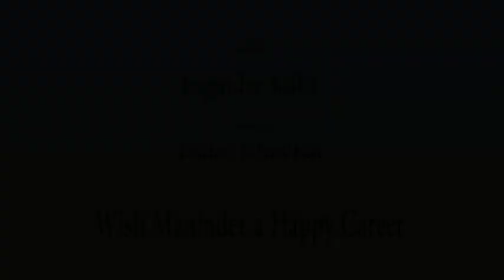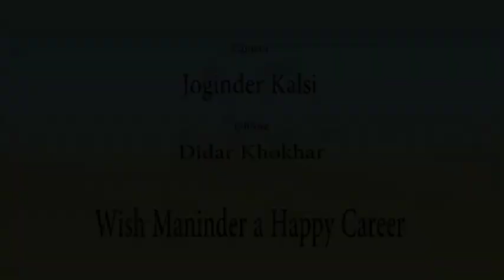Maninder Shinda 1992 Ludhiana- ਮਨਿੰਦਰ ਛਿੰਦਾ 1992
While attending Professor Mohan Singh Mela at Ludhiana with Iqbal Mahal in 1992, I was recording various programs of the Mela such as the Art Exhibition, Kavi Darbar, Malwa-ee Gidha etc. We had a break and our group was invited by Surinder Shinda to his residence for lunch. Having snacks, Surinder Shinda introduced his son, Maninder, who sang a song comfortably and surprised us. We recorded him at that time and present that recording to our viewers.  Hope they like it.
Maninder Shinda now lives in Vancouver, Canada and runs his own recording company. He has released a few of his albums. Jogiya with 11 songs. Kakhaan Dil Kulli, Jogiya, Sachiaan Mohabbatan, Tu Rovengi, Solvaan Saal, Ishq Kahani, Jatt Nu Sharab, Lehnge Wali, Nachdi Vekhna, Gidhe Vich. We wish him all the success in his career